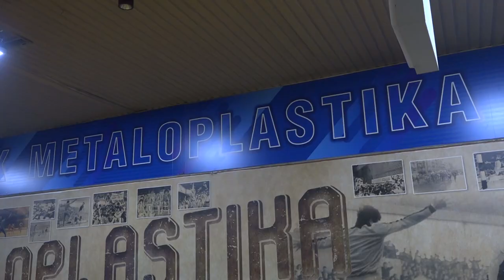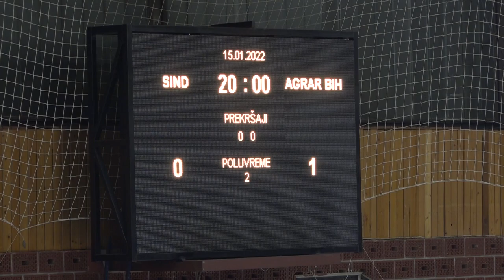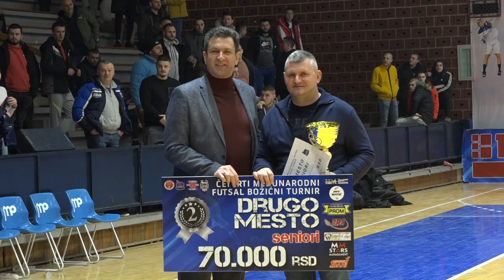FUTSAL TURNIR ŠABAC 2021-22 * FINALE * KMF SIND - AGRAR PETROVIĆ 2-1